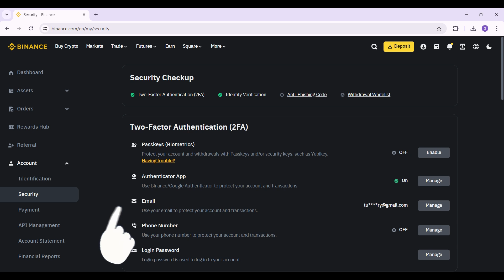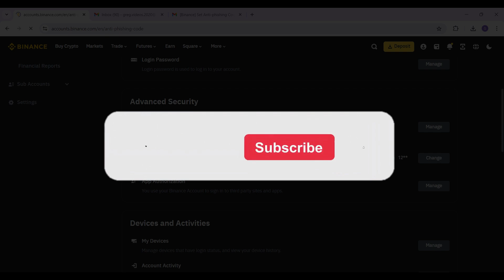Binance: How to Add Anti-Phishing Code 2024?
Learn how to set up an anti-phishing code on Binance to enhance your account’s protection. This simple guide will help you add an anti-phishing code to prevent fraudulent activity. Watch now to add your anti-phishing code and keep your account safe!